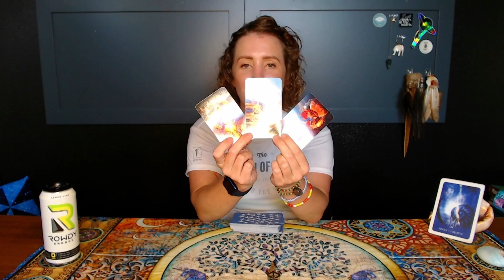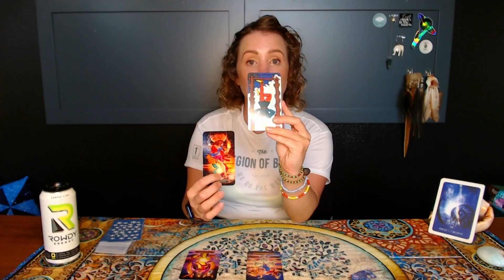ARTISTRY 🌕♊︎ PISCES FULL MOON READING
This reading is for your Sun, Moon, & Risings signs. I always suggest looking at all three, if known, to get the spectrum of energy’s that you have access to and could be working with.

As with all things, take what resonates and leave what does not.

Mahalo~
Miloni
HabitualSages LLC

🟢 Decks Used
Gilded Tarot Royale Deck
Morgan Greer Tarot

The information presented here should be considered legal purposes as “for entertainment only," you are agreeing that you watch voluntarily and at your own risk, and agree to release and discharge HabitualSages LLC from any and all claims or causes of action, known or unknown, arising out of HabitualSages LLC’s negligence.